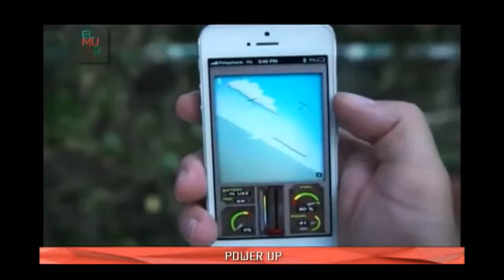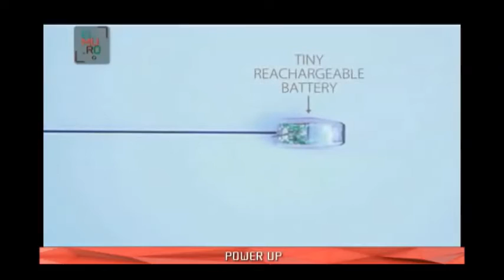Tech: Consumer Electronic Show 2014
Un evento que expone y presenta los productos tecnológicos que llegan al mercado mexicano.